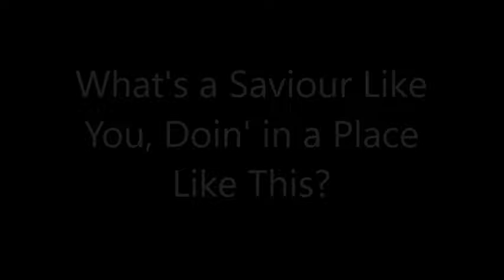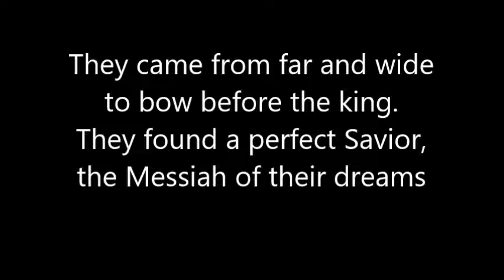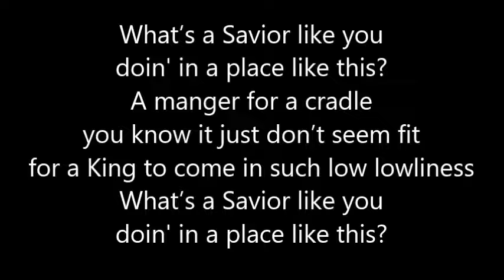What's a Saviour Like You sing along track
Grade 4/5 song for It All Happened in the Country Christmas Play 2016 at OLF School